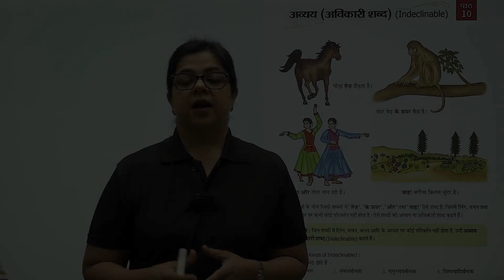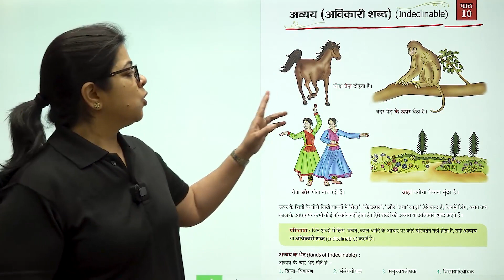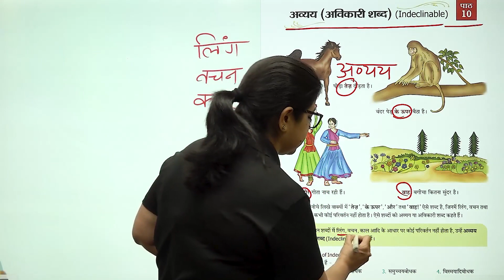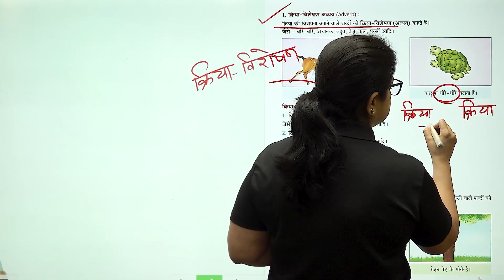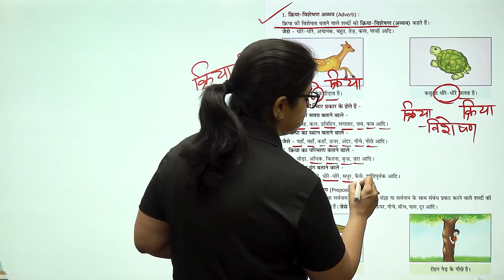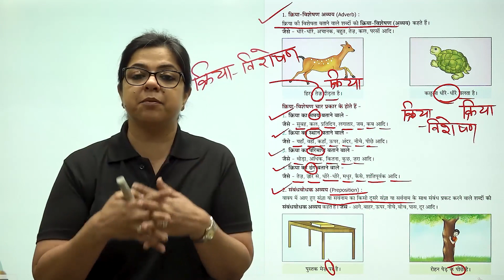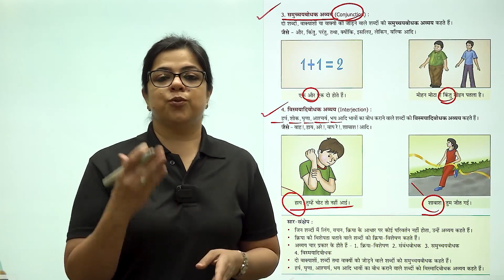आओ व्याकरण सीखें - (कक्षा-4) - अव्यय (अविकारी शब्द)